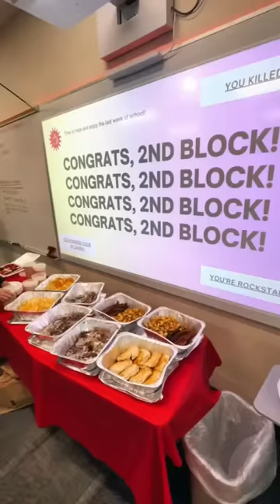Breakfast party at school